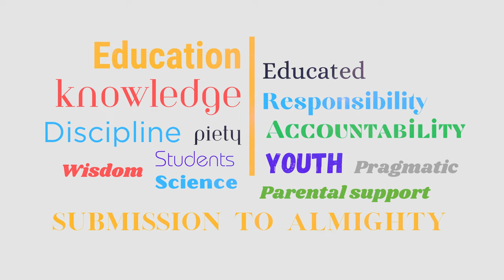Eid Mubarak Message from Alhidaya Croydon - 2024